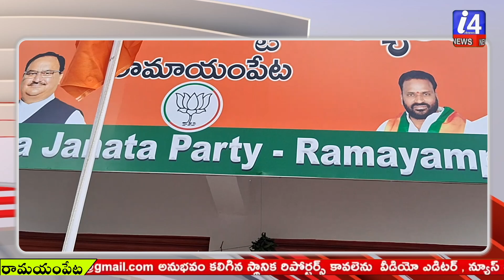మెదక్ జిల్లా రామయంపేట మండల కేంద్రంలో, బిజెపి పార్టీ కార్యాలయం ప్రారంభోత్సవం // i4news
మెదక్ జిల్లా రామయంపేట మండల కేంద్రంలో, బిజెపి పార్టీ కార్యాలయం ప్రారంభోత్సవం